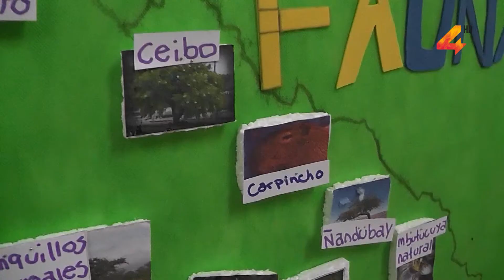Balance del año: Actividades en CECAP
El pasado viernes se llevó a cabo el cierre de los cursos que se realizaron en el Centro Educativo de Capacitación y Producción, CECAP. Más de la mitad del semestre se llevó a cabo de forma virtual, pero a pesar de las dificultades el balance del año es positivo para los docentes del instituto.